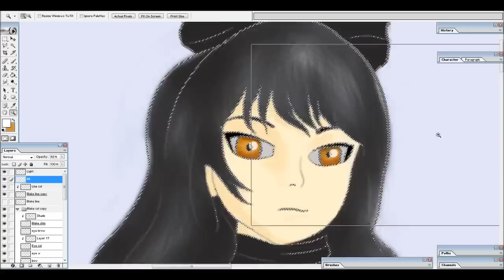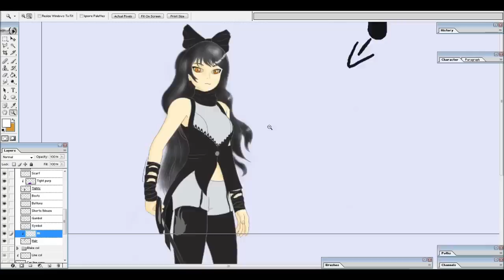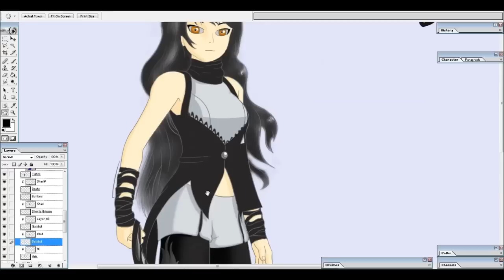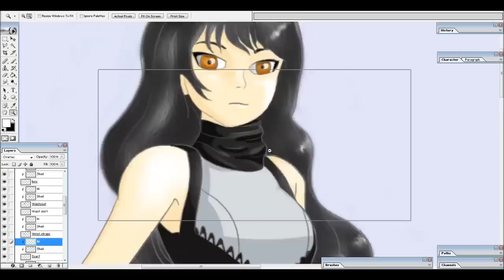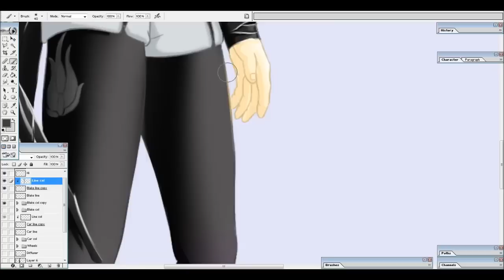RWBY Speed art - Shading Blake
Time lapse of the shading process I used on a recent Blake piece